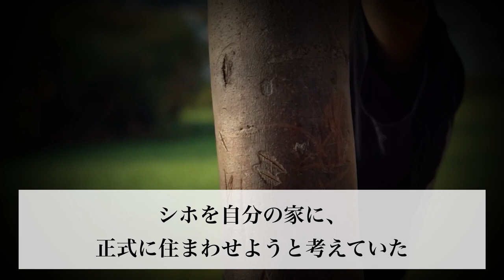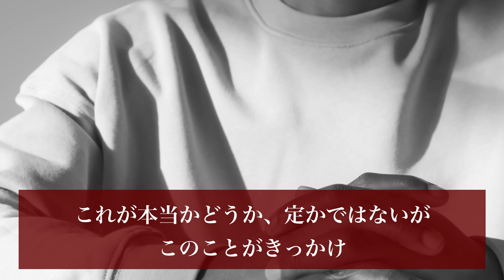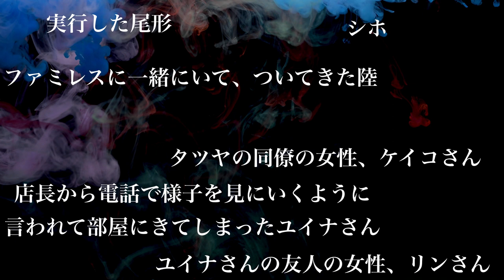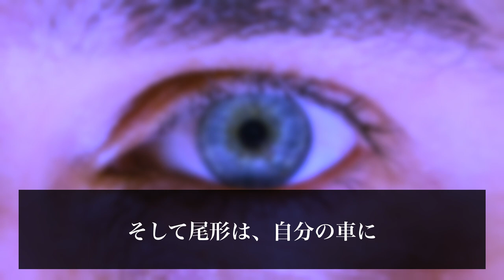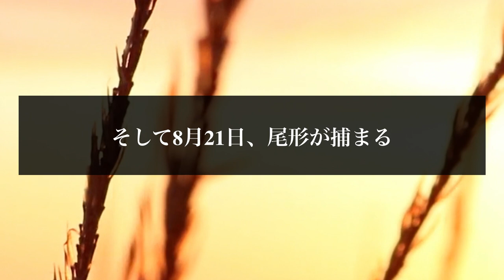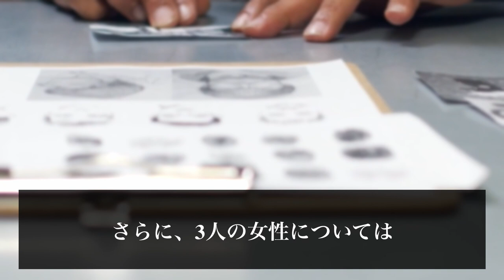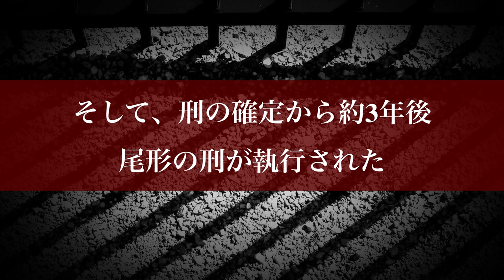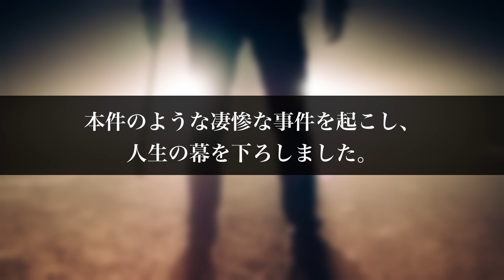【熊谷4人事件】１ミリも理解できない事件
本件は、2003年に発生しました。風化させないためにも、じっくりとご覧ください。

使用映像元
・Pixabay
・Pexels